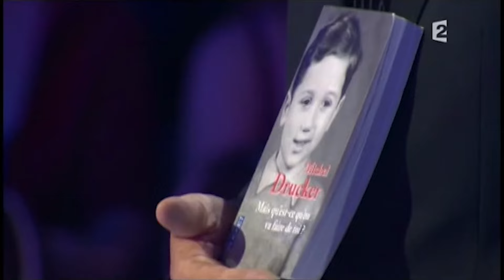Michel Drucker et Arielle Dombasle - Panique dans l'oreillette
France 2
3 juin 2009

Avec la participation de :

Emmanuelle, meilleure amie de Arielle Dombasle
Patrick Mimouni, réalisateur, son ami
Yann Moix, son ami
Victor Hache, son ami et auteur de « Arielle »
Philippe Katerine, auteur de son album « Glamour à mort »

Dany Saval, femme de Michel Drucker
Stéphanie Jarre, sa belle-fille
Guy Bedos, son ami de 30 ans
Gérard, son ami d’enfance
Jacques Vendroux, l’a connu à ses débuts à l’ORTF
Dave, son ami
Jean-François Kervéan, co-auteur de son autobiographie.